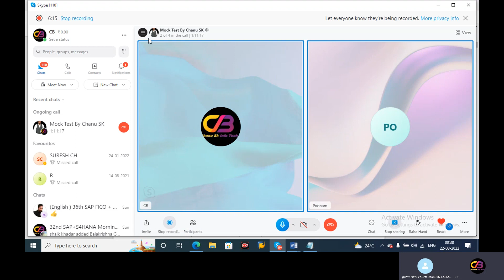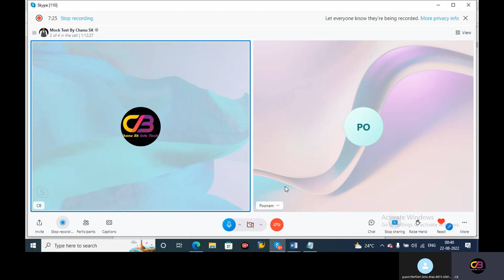SAP FICO Mock Test Reveiw /Feed Back- SAP FICO Course Interview Videos -SAP Interview Videos -Chanu